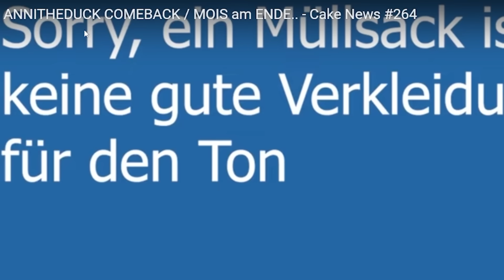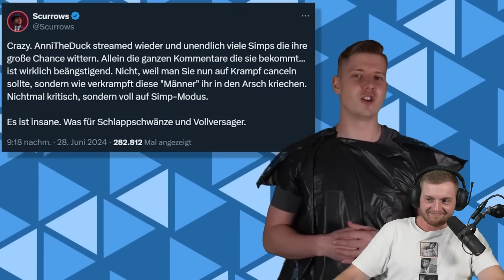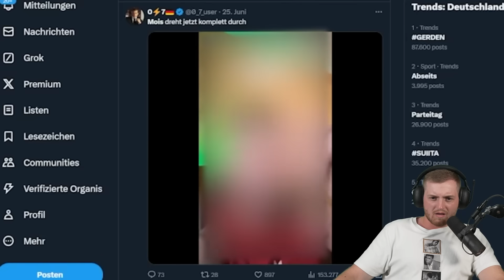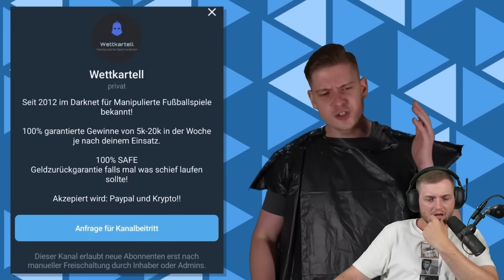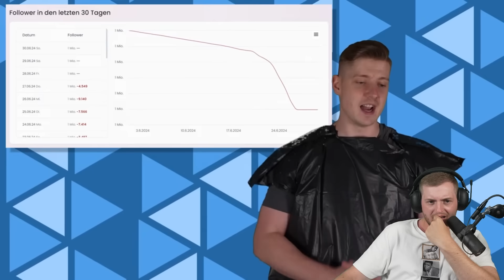😨😳ANNI COMEBACK und MOIS am ESKALIEREN?! - KuchenTV REAKTION | Trymacs Stream Highlights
Heute reagiert Max auf das neue KuchenTV Video!

► 3x Koffer mit je 5000€ Bar gewinnen - Jetzt auf Instagram mitmachen

Viel Spaß!

• Twitch (Livestream fast täglich ab 18/19 Uhr!)